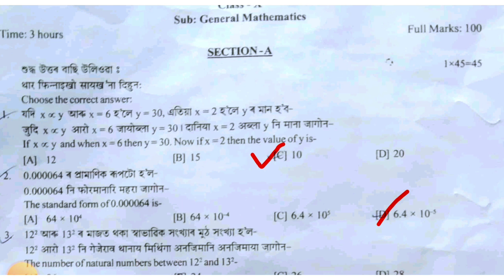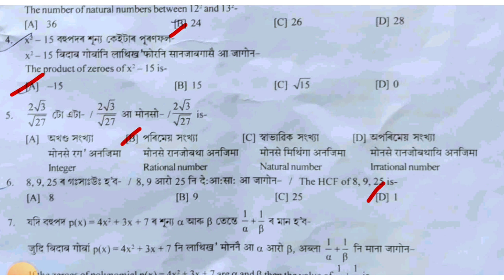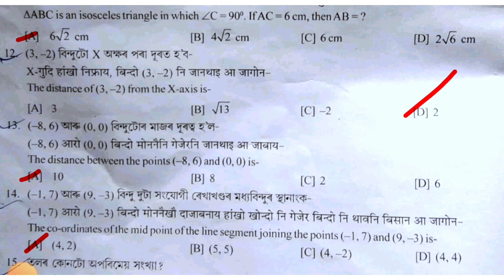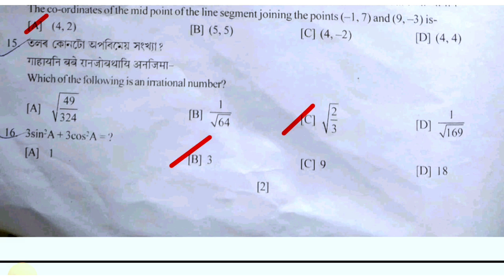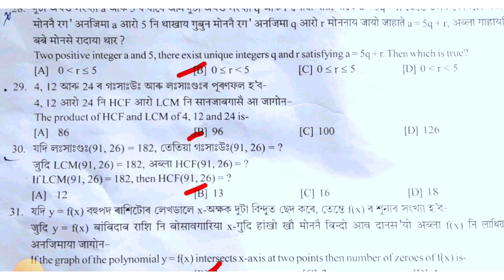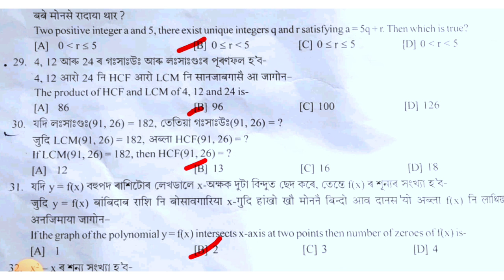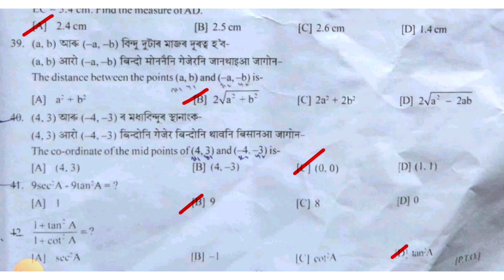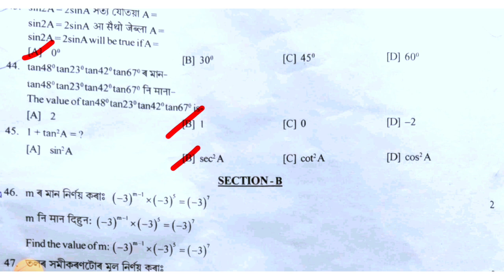Class 10 Half Yearly Exam 2024 Question Paper/General Maths Paper Solution/Udalguri District